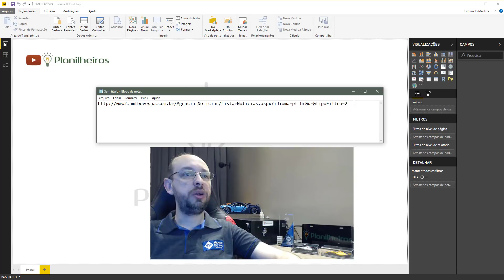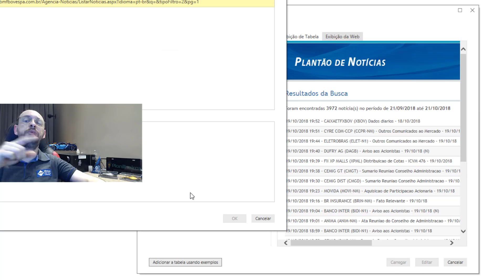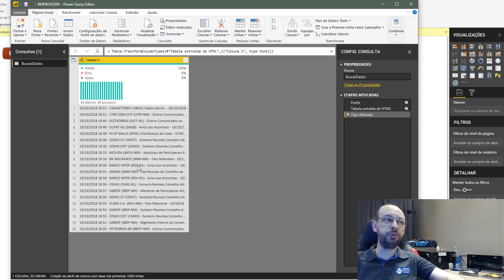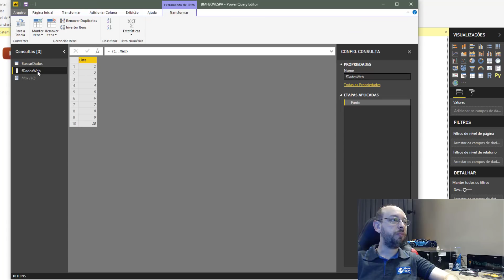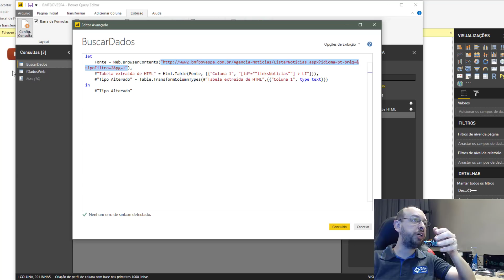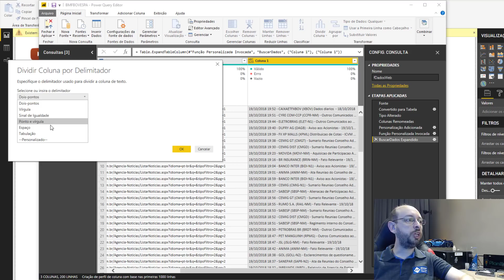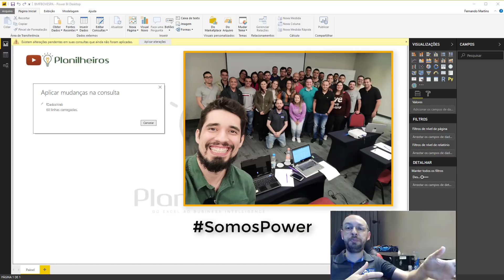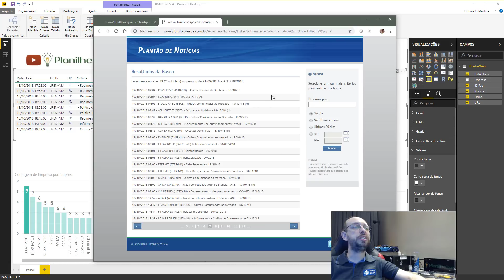Power BI (desktop) - Web Scrapping, buscando dados da BM&F BOVESPA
🔝 Nesta dicadogarcia iremos abordar a captura de dados da BOVESPA utilizando o conector WEB do Power Query com uso de IA implícita.

➡️ Aprenda a extrair a quantidade de notícias por empresa e/ou por título na BM&F BOVESPA!

IMPORTANTE: esta aula foi gravada em 2018 e constantemente os sites atualizam suas páginas e mudam os links. Caso o link acima não esteja mais funcionando ou tenha um comportamento diferente, o conteúdo da aula pode ser replicado em outras situações.

⚠ Momentos importantes do vídeo:
0:00 Introdução
0:10 Objetivo da aula
0:43 Recado Importante
1:04 Link para acompanhar o vídeo junto com o Garcia
1:30 Explicando como os dados estão organizados e o que queremos buscar
2:27 Link que usaremos para o ETL no Power Query
3:30 Criando o padrão de dados do ETL
5:28 Criando a Lista para a numeração das páginas
6:02 Automatizando o tamanho da lista com Parâmetro
7:49 Vinculando o ID Página para gerar a url com o número de página
8:54 Vinculando a query que busca os dados com a url+número da página, criando uma função
10:24 Utilizando a função personalizada para trazer as notícias por página
13:56 Visualizando o resultado
15:48 Considerações finais

🔔 Clique no sininho para receber as notificações de nossas transmissões AO VIVO 🔴 todas as quintas, além dos novos conteúdos.

Está interessado em fazer cursos com o Planilheiros?

.==ATENÇÃO==.